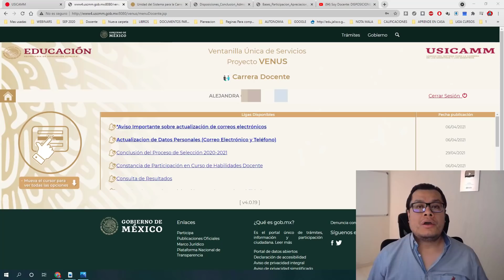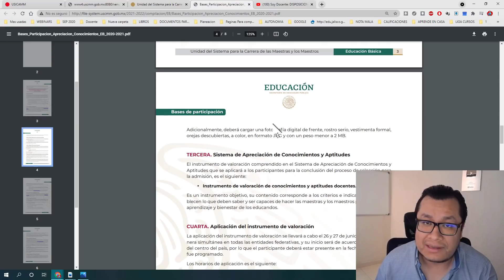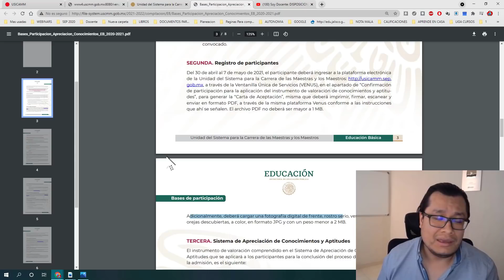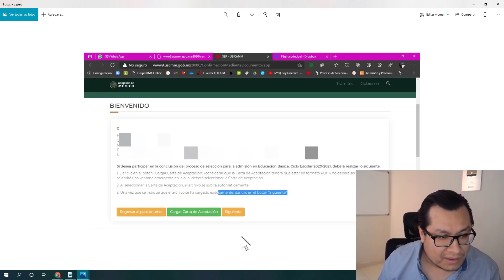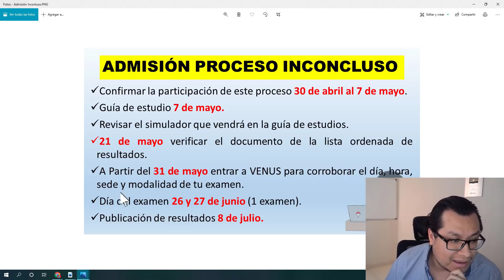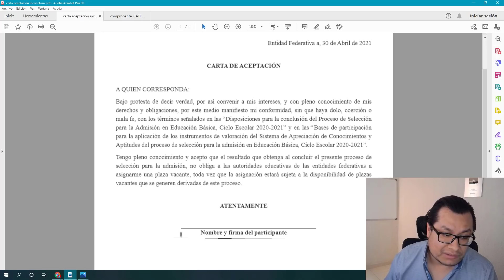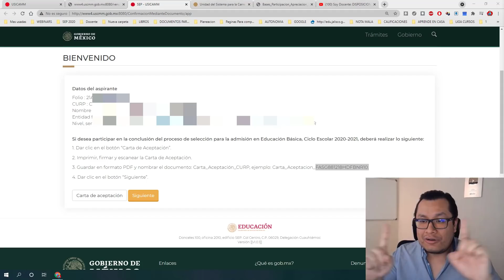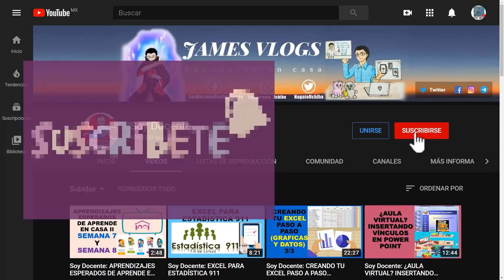Soy Docente: PROCESO DE ADMISIÓN INCONCLUSO 2020 – 2021 (REGISTRO)